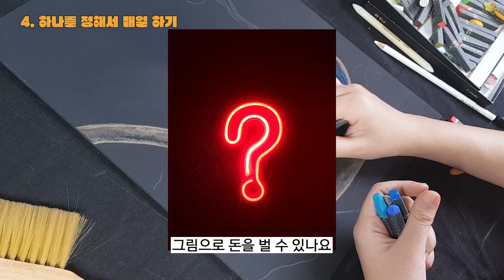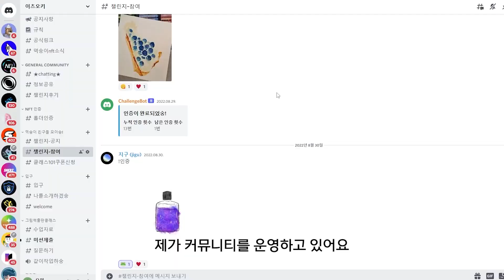5탄)그림취미를 수익화 하려면 알아야할 4가지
그림이나 취미로 돈버는 법.
간단한 원리가 있습니다. 이미 여러분도 알고 계세요.
미친듯이 000 하시면 됩니다. 그런데 000! 000은 다 아는데 이걸 도대체 어떻게 해야하는지를 대부분 모르고 계세요. 000은 타고난게 아닙니다. 이 4가지 방법으로 시스템을 만들어보세요. 누구나 가능합니다. 하지만 대부분 안하시겠죠. 그래서 구독자 여러분들은 꼭 해내시면 좋겠습니다! 우리, 재능으로 부자되어 봐요!!!

00:00 시작
01:32 방법1
03:13 방법2
05:15 방법3
07:26 방법4